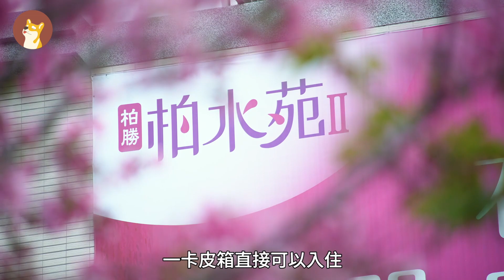【柏水苑2】換屋退休首選！石門特區透天聚落！高CP3樓半透天開箱！｜桃園｜柏勝建設｜建案開箱｜住週TV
❤️歐巴柴房市群總入口
㊙️入群碼：08957o

㊙️入群碼：08957i

1️⃣請找到人邀請您加入
2️⃣或到櫃台申請VIP入群